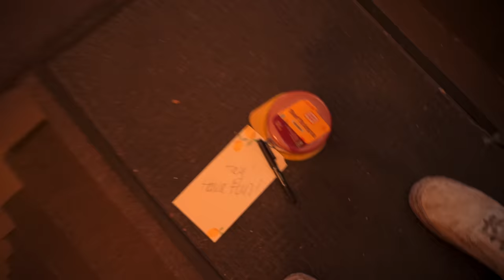THE LAST RIDE - EP. 9 | ST. JOHNS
Welcome back to another episode of The Last Ride, where we head to St. John’s and play our first home game in a while. We prank the girls lacrosse team, shave some kids heads, and sing karaoke. Enjoy!

CAMERAS I USE:
• Sony a7iii w/ 24-70mm, 17-28mm